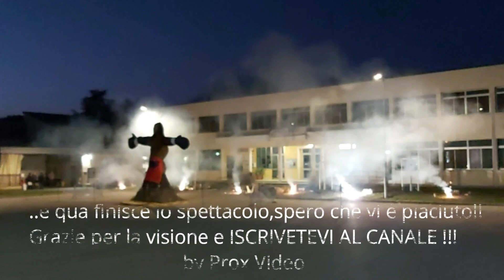BEFANA 2020 Ponte di Barbarano CHE SPETTACOLO!!!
Un'altro anno di spettacolo a Ponte di Barbarano,tante persone ci mettono molto impegno..e si vede!!!
Fuochi d'artificio in ritmo di bellissima musica!!!